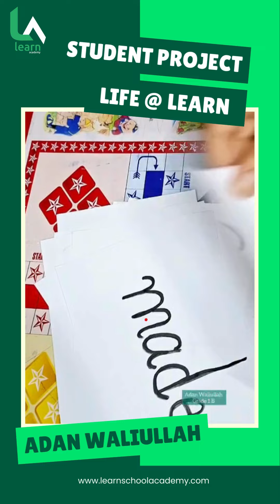Sight Words | Student Project | Grade 1 | Adan Waliullah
Look at Adan Waliullah conquering sight words like a champ! 💪 We're impressed with your dedication and progress, Adan!